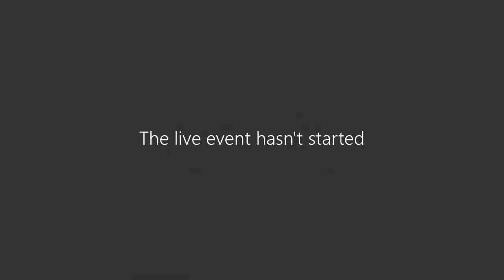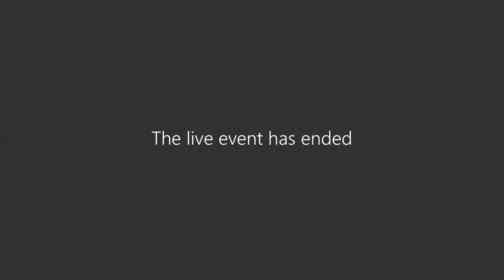EPF Hebdos Lives - L'entreprise : le grand bain